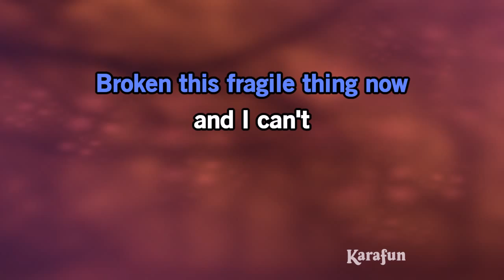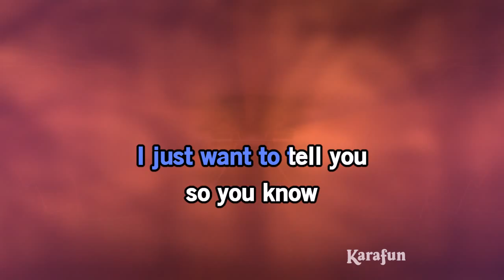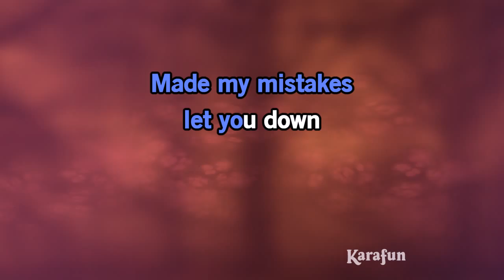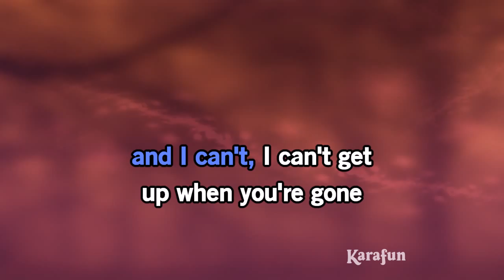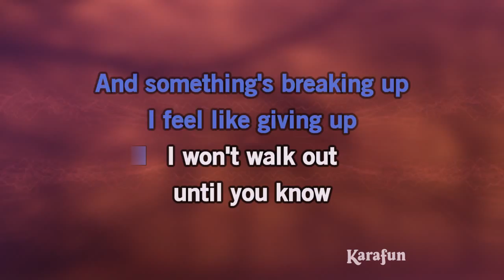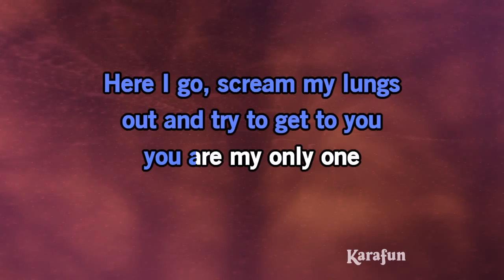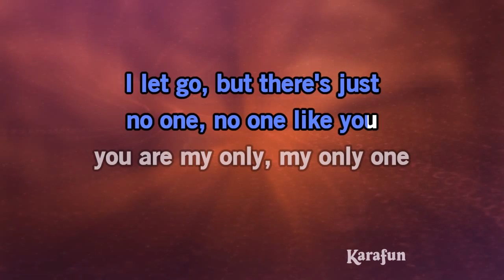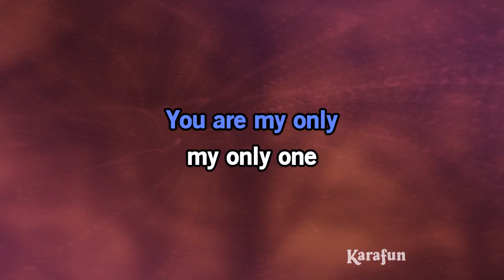Only One (Single Version) - Yellowcard | Karaoke Version | KaraFun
ℹ️ This version contains a low volume vocal guide to help you learn the song. The karaoke version without the vocal guide is available This recording is a cover of Only One (Single Version) as made famous by Yellowcard. This version is not the original version, and is not performed by Yellowcard. This instrumental/playback version contains a vocal guide, the lyrics and backing vocals.